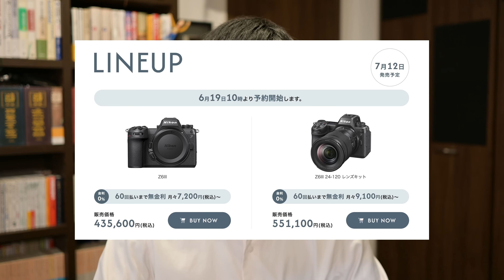NikonがZ6III発表！ついにニコンが動画性能で覇権を握る時代が来た！